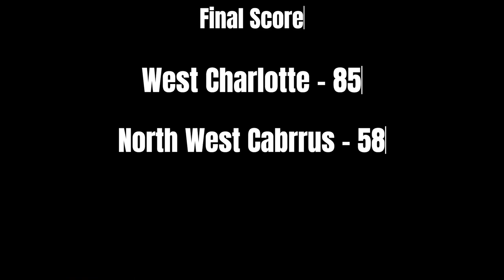[3rd Round of NCHSAA 3A State Playoffs] Varsity vs Northwest Cabarrus - [Full Game] - 2/25/23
West Charlotte Roster
00- Donovan Raymond
32- Muhammed Ko'ne
22- Riley Faison
12- Damani Day
3-   Chadlyn Traylor
11- Mari Day
22- Markiest Houston
21- Marcus Kerr
2-   Ollie Alford
44- Elijah Littlejohn
24- Tyreek Baron
20- RA Pressley
33- Nicholas Williams